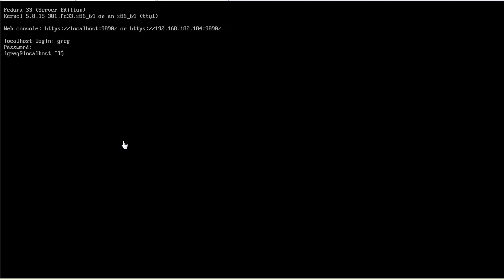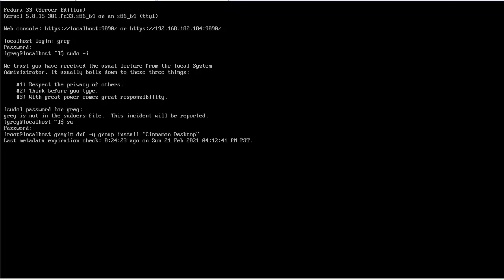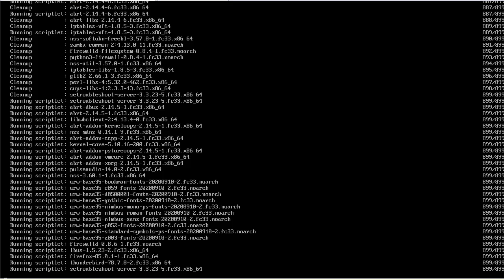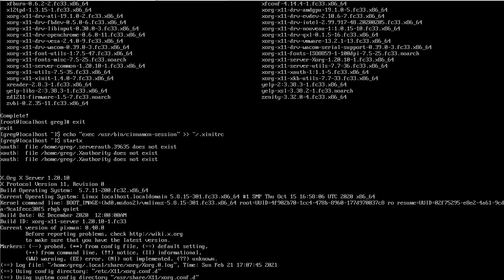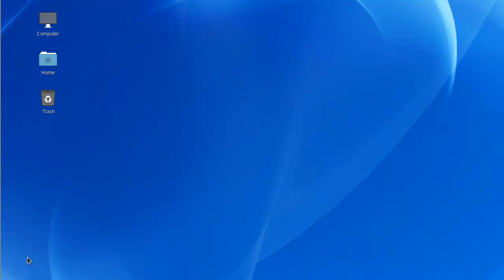Fedora Server 33 Install Cinnamon Desktop Environment